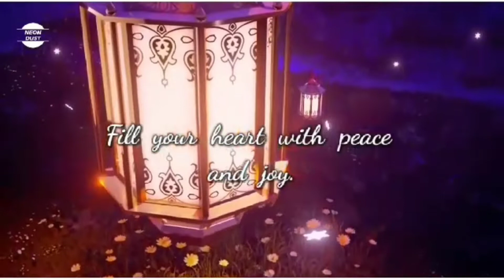5End Ramzan &food market vedio 🍉🥭🍍🍊🥕 healthy food Apr 17.4.21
আসসালামু আলাইকুম
ভিডিও টা যদি ভালো লাগে তাহলে লাইক দিবেন,শেয়াৱ কৱবেন আৱ কমেন্ট কৱে জানাবেন ভিডিও টা কেমন লাগলো ৷ এবং পরবর্তী ভিডিও গুলো পেতে আমাদের চ্যানেলের সাথেই থাকুন ৷আপনি যদি আমাদের চ্যানেলে নতুন হয়ে থাকেন তাহলে প্লিজ একটু কষ্ট করে আমাদের চ্যানেলটি সাবস্ক্রাইব করুন ।